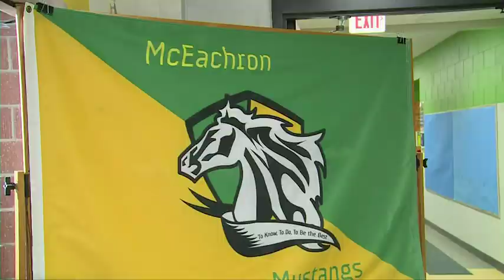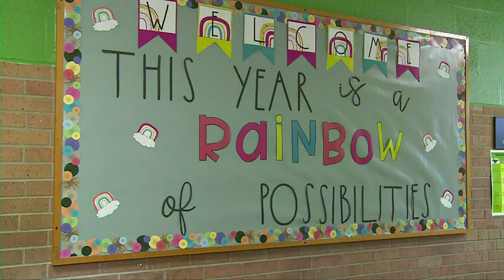Back-to-school anxiety: What parents needs to know | Dr. Vince Callahan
CBS broadcasting in Topeka, Kansas asked Dr. Callahan to come on for an interview on 8/7/23.